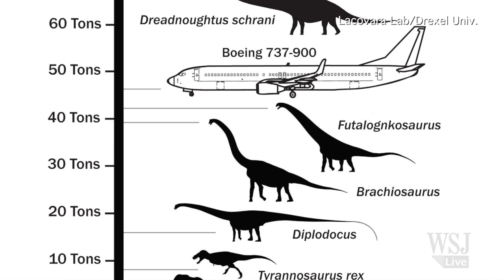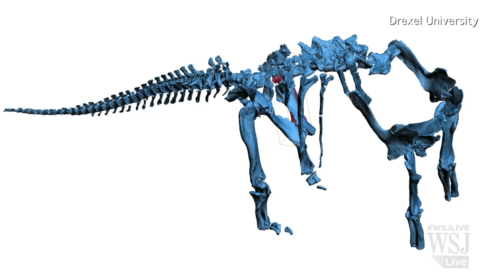Scientists Discover 65-Ton Dinosaur 'Dreadnoughtus'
The Dreadnoughtus, a 65-ton dinosaur whose tread shook the Earth more than 65 million years ago, was unearthed by archaeologists in Argentina. Researchers say it is the most complete fossil skeleton known of the massive long-necked sauropods. Image: Jennifer Hall